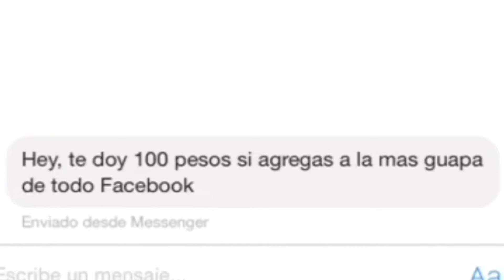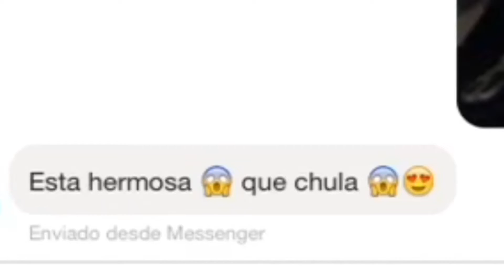AMOR POR MARIA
Un proyecto de la Secundaria de hace 2 años xd